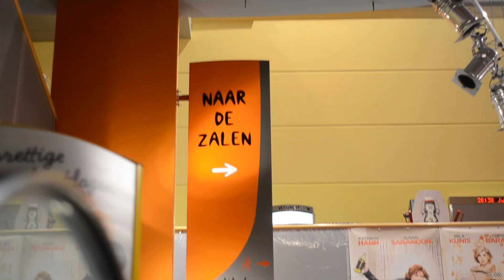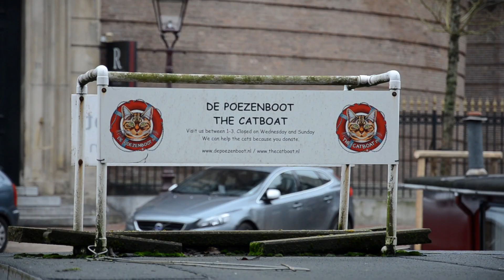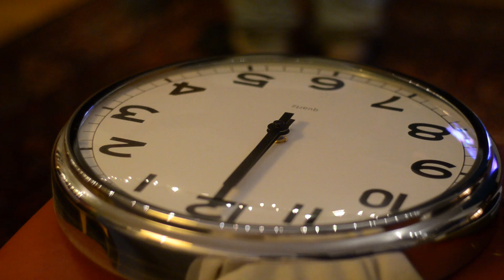Document Your Life: November + December 2017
In which I go see three movies at IDFA, spend time with family, do a dog puzzle, and visit the cat boat.

MY EQUIPMENT
Nikon D5100*
Nikon 18-105mm lens*
Nikon 50mm f/1.8D lens*
Tamron 70-300mm lens
Velbon Videomate 638 tripod
Joby Gorillapod
GoPro Hero 3+ Black
GoPro headstrap
GoPro Bobber
GoPro GoPole